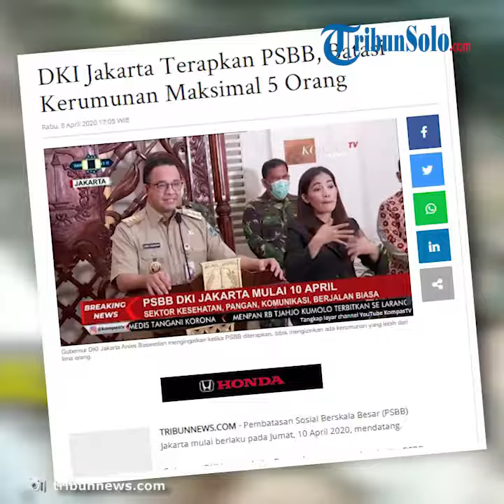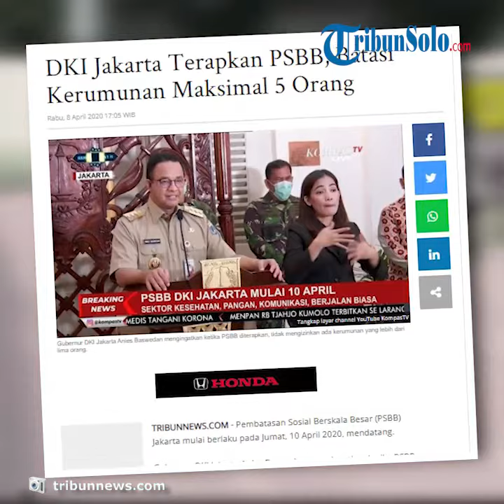Jakarta Mulai PSBB, Kerumunan Tidak Boleh Melebihi 5 Orang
TRIBUN-video.COM - Pembatasan Sosial Berskala Besar (PSBB) Jakarta mulai berlaku pada Jumat, 10 April 2020, mendatang.

Gubernur DKI Jakarta Anies Baswedan mengingatkan ketika PSBB diterapkan, tidak mengizinkan ada kerumunan yang lebih dari lima orang.

"Perlu diketahui semua bahwa pada saat PSBB ini dilaksanakan maka tidak diizinkan ada kerumunan orang di atas lima orang di seluruh Jakarta," papar Anies.

Hal itu disampaikan Anies Baswedan dalam video yang diunggah kanal YouTube KompasTV, Rabu (8/4/2020).

Anies Baswedan menekankan, kegiatan yang dilakukan di luar ruangan maksimal hanya diikuti oleh lima orang.

"Kegiatan-kegiatan di luar ruangan maksimal lima orang, di atas lima orang tidak diizinkan," tegasnya.

Sementara itu, Anies juga mengatakan, Pemerintah Provinsi (Pemprov) DKI akan menindak tegas dan memberikan sanski bagi masyarakat yang tidak mematuhi aturan PSBB.

"Kami akan mengambil tindakan tegas, bagi Jajaran Pemprov, Kepolisian, dan TNI akan melakukan kegiatan penertiban," jelas Anies Baswedan.

Ia menambahkan, langkah tersebut dilakukan untuk memastikan seluruh ketentuan PSBB diikuti masyarakat

Ke depannya akan ada kegiatan Patroli rutin karena menurut Anies, ketegasan ini untuk kepentingan banyak orang.

Anies berharap warga Jakarta bisa saling bekerja sama dalam mencegah penyebaran Covid-19.

"Ini bukan untuk kepentingan siapa-siapa tapi ini untuk kepentingan kita semua," ucapnya.

Lebih lanjut, Anies Baswedan menuturkan beberapa prinsip yang akan ditegakkan Pemprov DKI dalam PSBB.